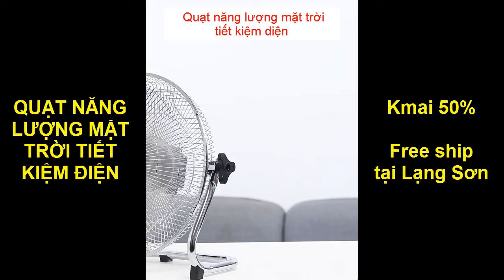QUẠT NĂNG LƯỢNG MẶT TRỜI TIẾT KIỆM ĐIỆN TẠI LẠNG SƠN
Quạt năng lượng mặt trời tích điện là dòng thiết bị áp dụng công nghệ hiện đại, vận hành dựa trên nguồn năng lượng mặt trời. Với thiết kế nhỏ gọn, tính năng thông minh, sản phẩm rất dễ lắp đặt và sử dụng. Quạt dùng năng lượng mặt trời là giải pháp tối ưu trong mùa nắng nóng cao điểm, mùa mưa bão hay mất điện bất chợt. cho những nơi làm việc không có điện lưới, bà mẹ có con nhỏ, hoặc hay dùng khi đi du lịch, dã ngoãi, cắm trại